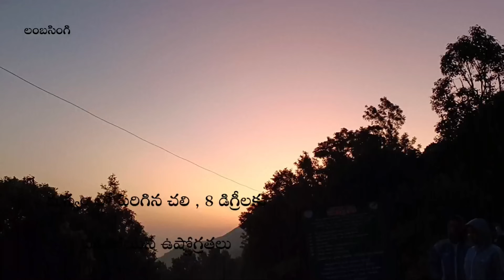Visakha: మన్యంలో పెరిగిన చలి.. 8 డిగ్రీలకు పడిపోయిన ఉష్ణోగ్రతలు | Local18 Andhra Pradesh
Local18 Andhra Pradesh is a new way platform for only local news. It represents the Art, Culture, Life of people. It is Unique and Single Social Destination to check out different food, Tourism Style and echo of AP.